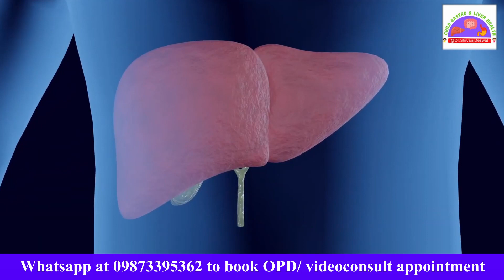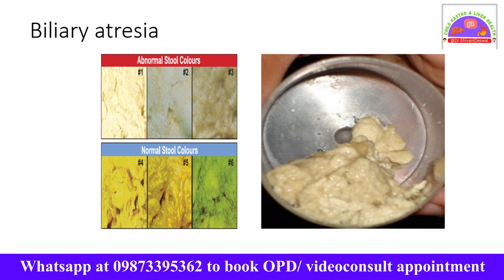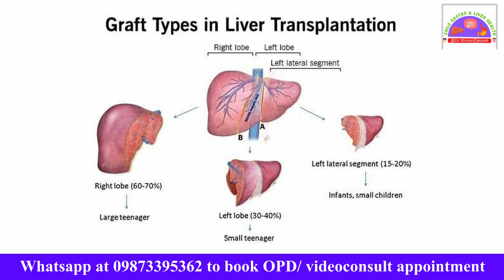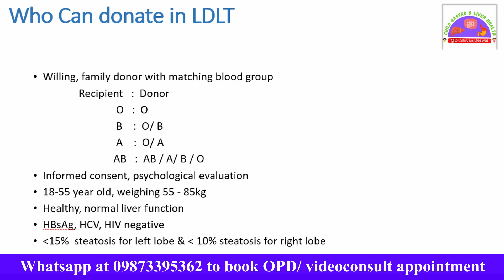Liver transplant surgery - difference between adult & children - who can be donor?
@Dr. Shivani Deswal - Google Account

Liver transplant surgery - difference between adult & children - who can be donor? | Dr. Shivani Deswal